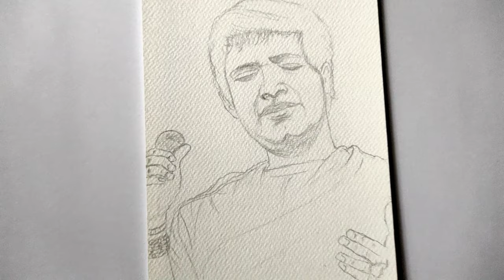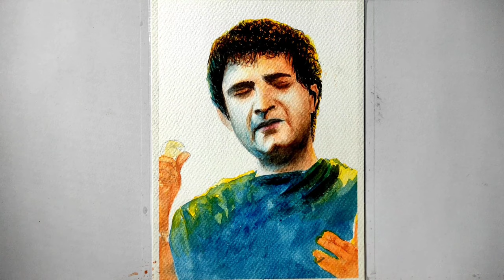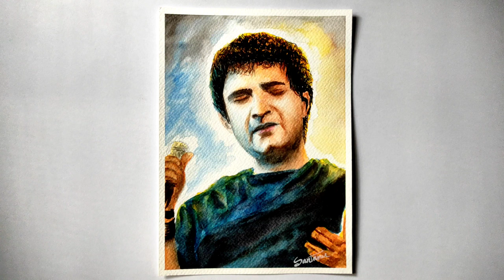KK drawing || How to draw KK || Watercolor painting